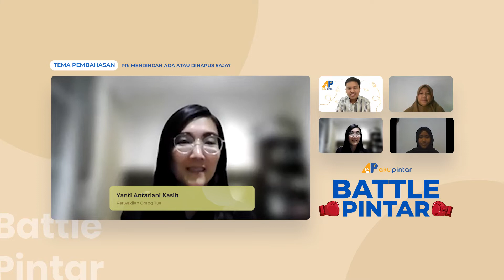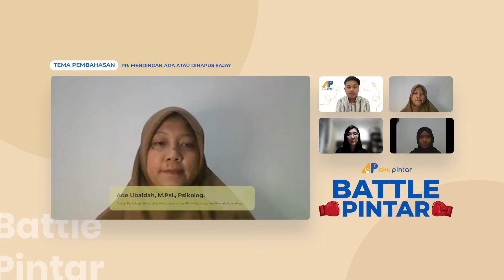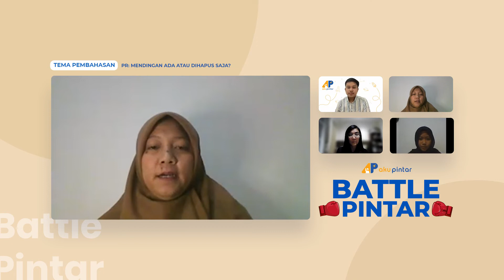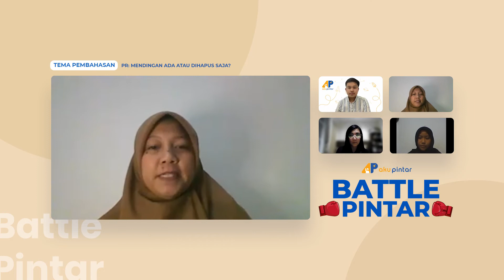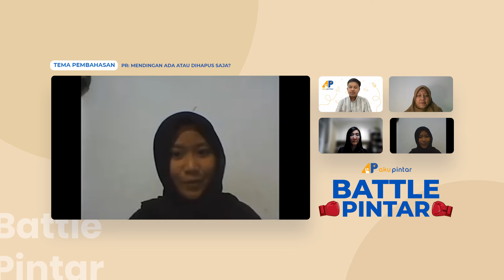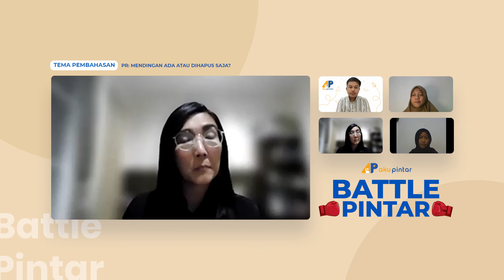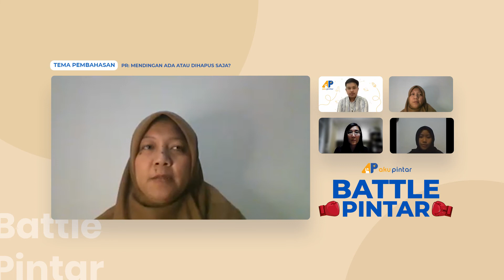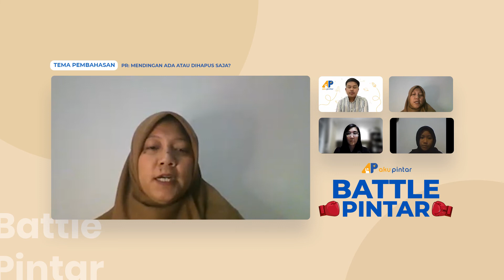PR: Mendingan Ada Atau Dihapus Aja?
Salah satu yang akan ditemui oleh semua siswa adalah adanya pekerjaan rumah (PR). Kira-kira bagaimana pendapat dari sisi siswa, sisi orang tua, bahkan dari sisi psikolog? Yuk simak diskusi kali ini!